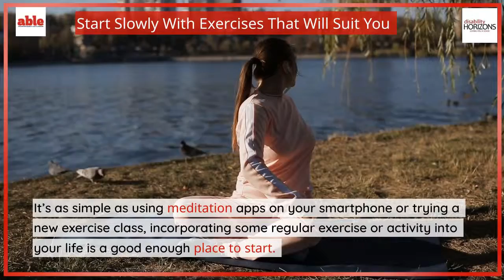5 ways to get fit and stay healthy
If you’re disabled, regular exercise can help with many health conditions, keep you supple and active, and improve your mood and wellbeing.

That’s why we’ve asked Able magazine to share its article on how to incorporate exercises into your daily life to help you get fit and stay healthy.
Watch our video to help kick-start a new you, and share it to help other disabled people.

The video was created for Disability Horizons using Invideo.io